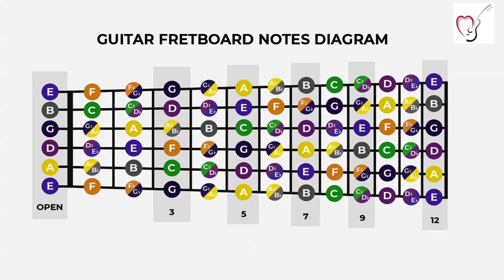Strings Name | Guitar Basic Lesson - 002 | Tamil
Heart Beatz International Music Academy since 2004.

This video is all about  Strings Name

We are sending students for trinity exams if you are interested to apply for the exam or if you have any doubt in Music please feel free to call me @ 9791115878.
For Notes on PDF & Audio to practice, please join in our Telegram group